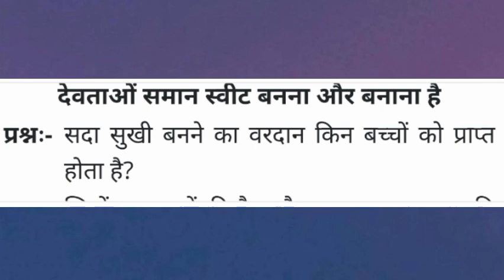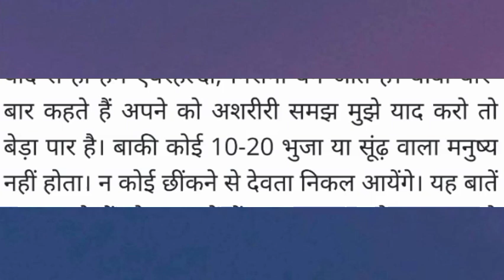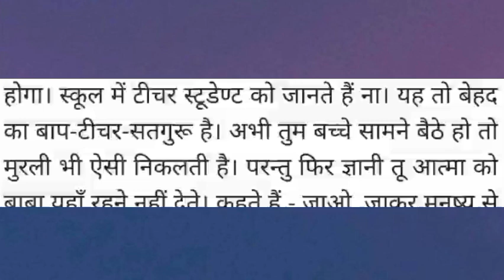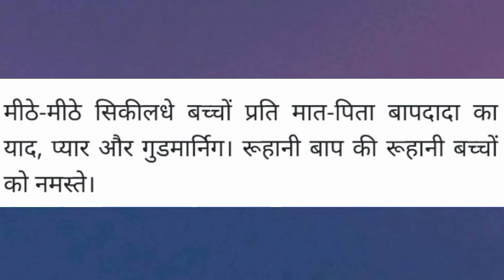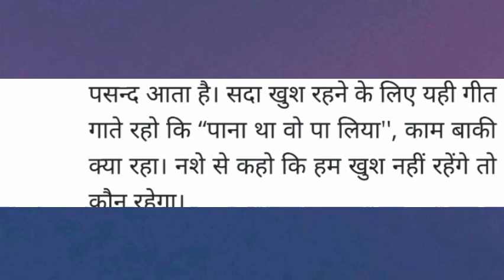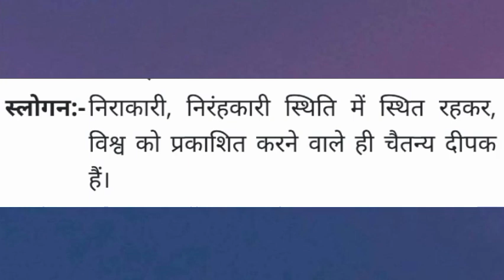09 June 2023 ki murli | Aaj ki Murli | baba ki murali | आज की मुरली | daily murli | today murali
09 June 2023 ki murli | Aaj ki Murli | baba ki murali | आज की मुरली | daily murli | today murali | aaj ki murali